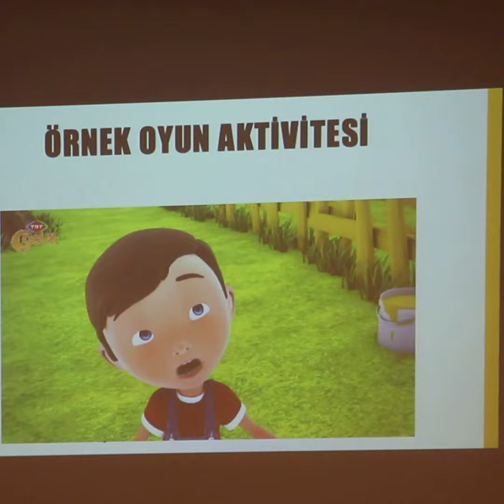ÖZYEĞİN ÜNİVERSİTESİ VELELERİMİZE SEMİNER